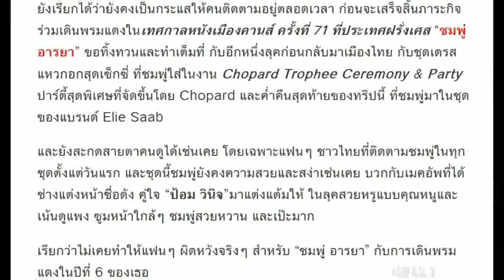ชมพู่ อารยา ทิ้งทวนปาร์ตี้เมืองคานส์ กับชุดแหวกอกเซ็กซี่ สุดสยิว